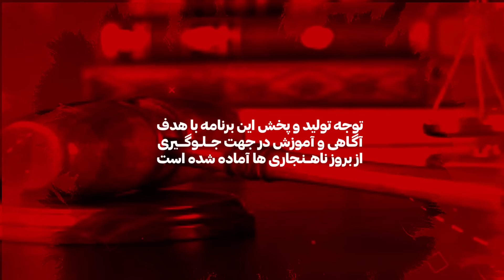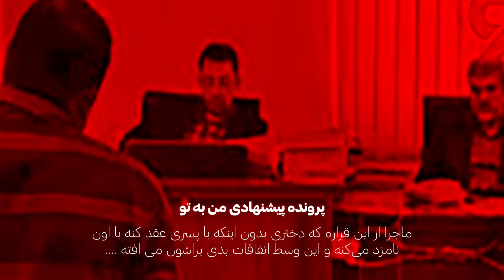با داروی بیهوشی روی تخت مطب به ۱۲ تا دختر ت×جاوز کردن🤯😳/پرونده های جنایی ایرانی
⚠️یکی از پرونده های جنایی ایرانی که امشب در این ویدیو بررسی میکنیم / ماجرا از این قراره که سه نفر که کادر درمان بیمارستان...

1️⃣پرونده جنایی اول /

2️⃣پرونده جنایی دوم /

3️⃣پرونده جنایی سوم /

4️⃣پرونده جنایی چهارم /